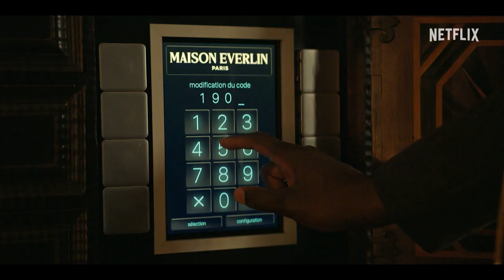"Lupin Parte 3" Tráiler